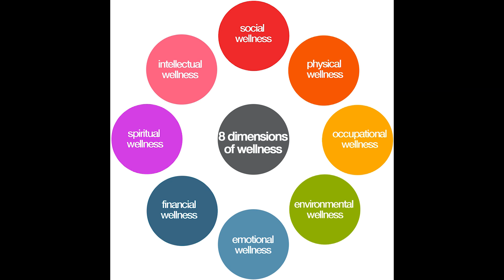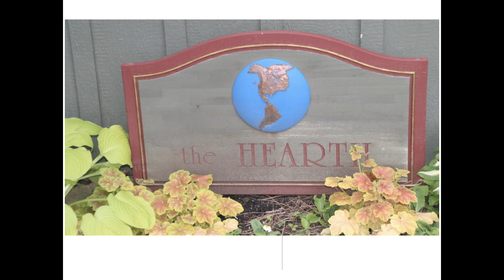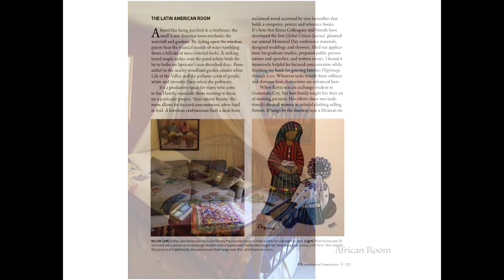Soul Space – Creating Places and Lives that Make a Difference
Soul Space shares the compelling story of a family’s journey to create places of beauty and welcome in a global guest retreat space and gardens. They wanted to honor the life and compassionate spirit of their 25-year-old daughter Krista Hunt Ausland who was killed while volunteering with her husband Aaron in Bolivia

Led by Linda Hunt